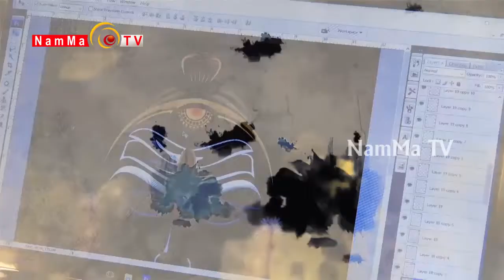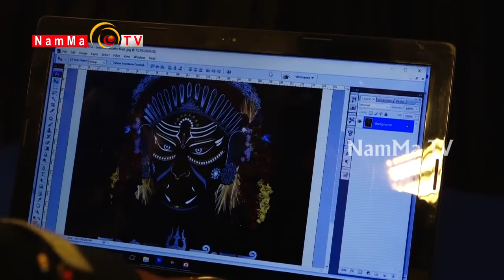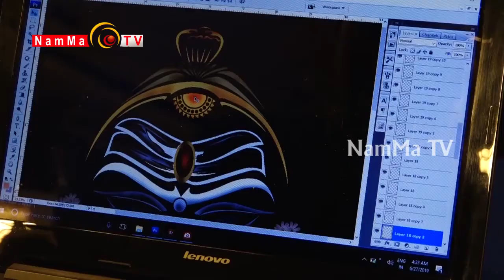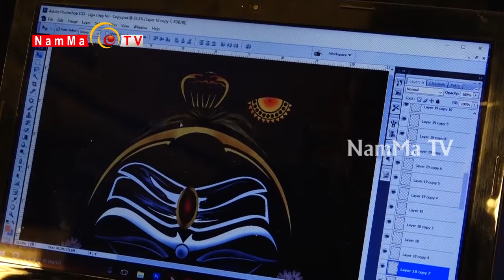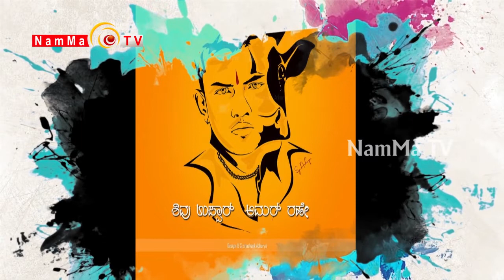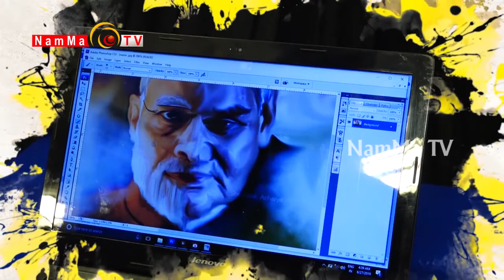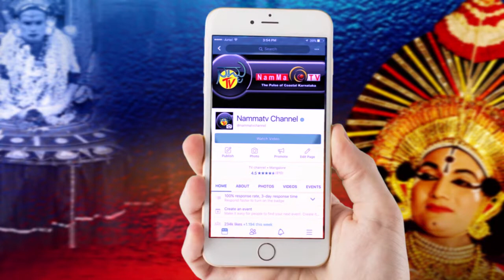Naveena Sparsha | S.J. Shashank Acharya